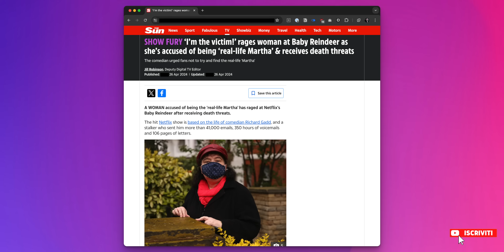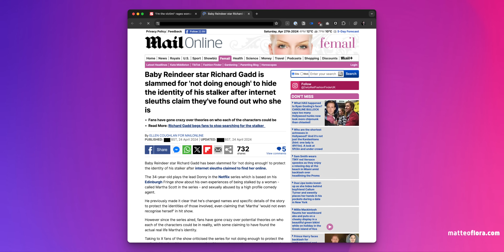Chi è la VERA Martha di Baby Reindeer? E perché trovarla? #1254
Da stalker a vittima.

La nuova serie Netflix Baby Reindeer racconta la VERA storia di stalking subita dall’attore Richard Gadd (che interpreta anche il protagonista) da parte di una donna chiamata “Martha Scott".

È una storia forte, traumatica, di denuncia, e che tratta temi importanti, ma che ha anche fornito elementi, (essendo, appunto, VERA) al pubblico (bastardo) della piattaforma  per identificare la VERA “Martha”, che è diventata vittima di attacchi personali pesantissimi da parte di una buona parte di Internet.

Possibile che nessuno ci avesse pensato?